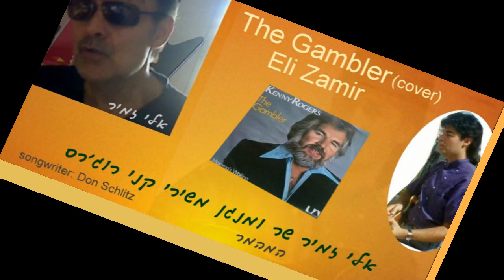אלי זמיר The Gambler(cover)Eli Zamir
אלי זמיר שר ומנגן משירי: קני רוג'רס
"המהמר"  songwriter: Don Schlitz